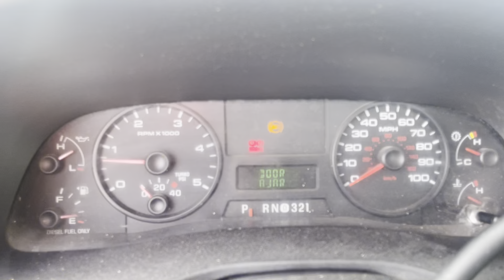2006 FORD F550 WITH MOUNTED VERSALIFT VO40MHI INSULATED OVERCENTER AERIAL LIFT JIB 45’ WORKING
114K MILES 6.0L 2WD AUTOMATIC 45’ WORKING WITH HYDRAULIC EXTENDING JIB!! This truck has had boom refinished and was dielectric tested, all new tires, ac done, it’s ready to work!